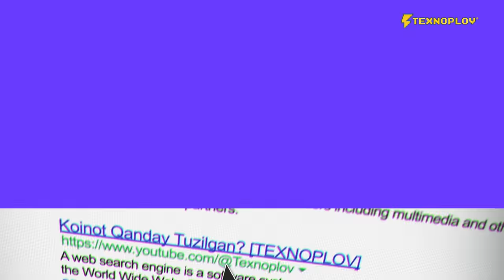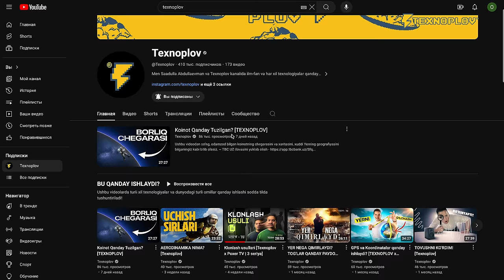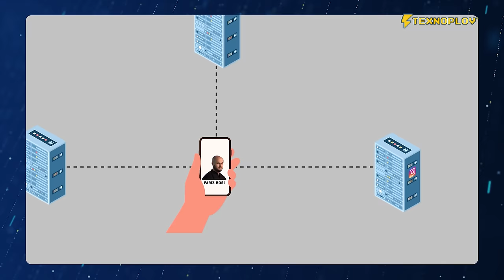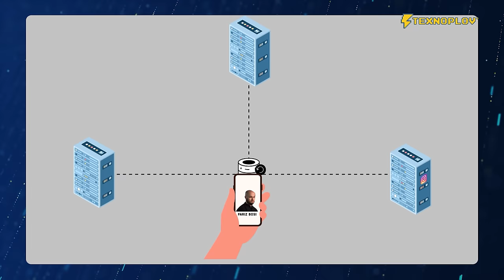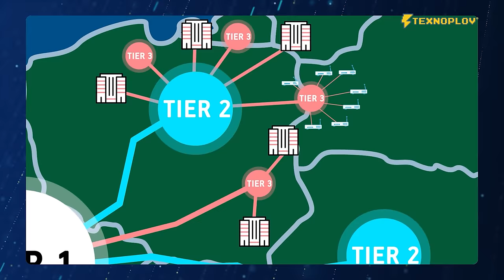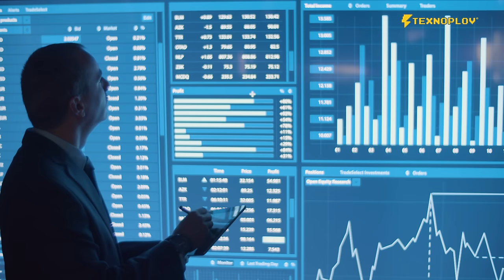INTERNET: Top-10 Xato Fikrlar [TEXNOPLOV]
Ommada tarqalgan TOP-10 internet haqidagi xato fikrlarni ko’rib chiqamiz va nega xato ekanligini tushuntiramiz!

00:00 - Kirish
02:08 - Megabaytlarimiz qayerga ketadi?
08:22 - Internetda hamma narsa bormi?
09:47 - Chat Gpt doim to'g'ri javob bermaydi
12:26 - Payme integratsiya
13:32 - Yuqori tezlik ulanish sifatini oshirmaydi
17:04 - Katta fayllarni yuklash yuqori tezlik talab qiladi
18:37 - Megabit va Megabayt farqi
19:30 - VPN ma'lumotlarni sotadi
21:44 - Internet bitta davlat tomonidan boshqariladi
24:17 - Provayderlar sizni aldashadi
25:24 - Mobil internet Wi Fi dan xavfliroq
28:47 - Backstage